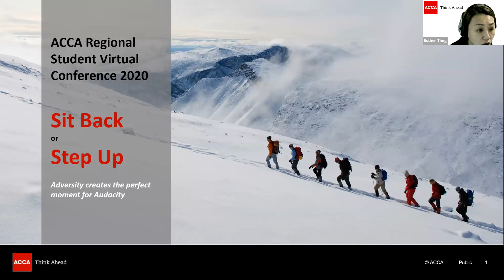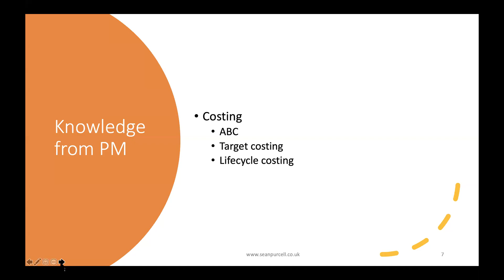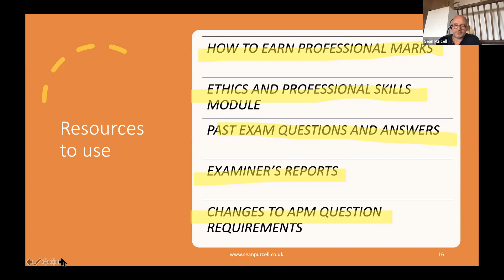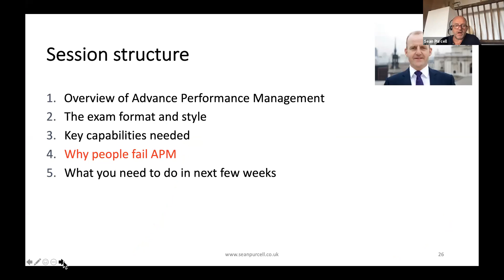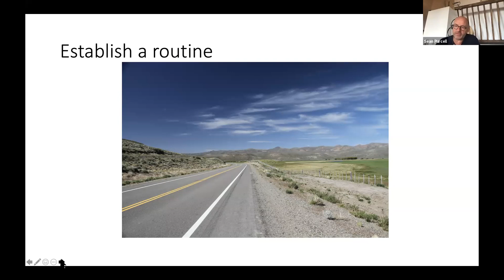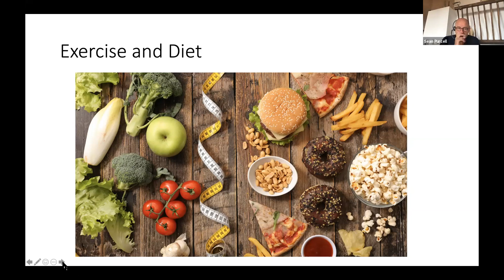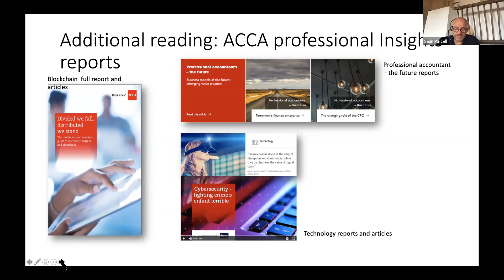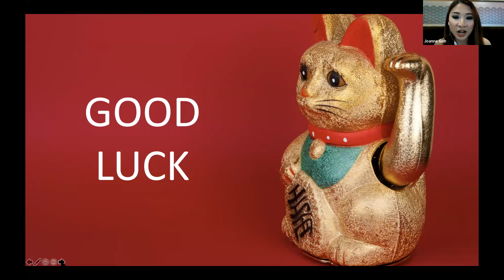RSVC- Overview of Advanced Performance Management (APM)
Regional Student Virtual Conference- Day 4 (14th August; Friday)

Overview of Advanced Performance Management (APM) by Sean Purcell